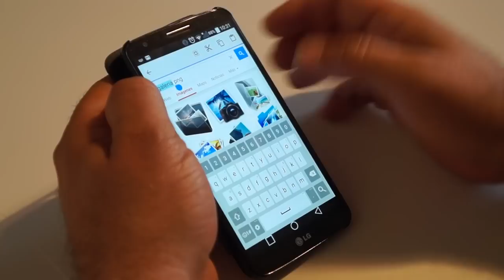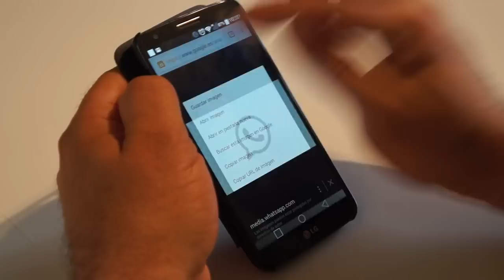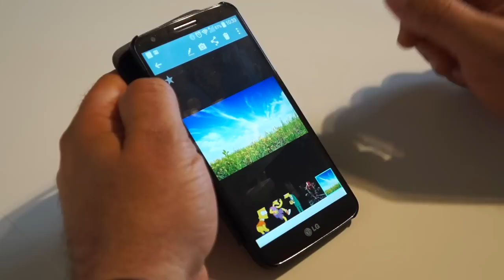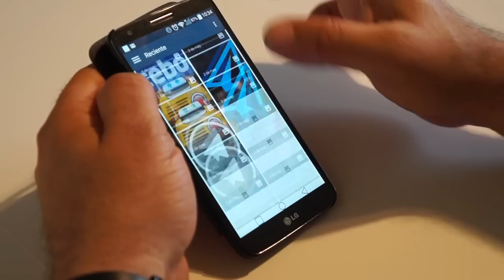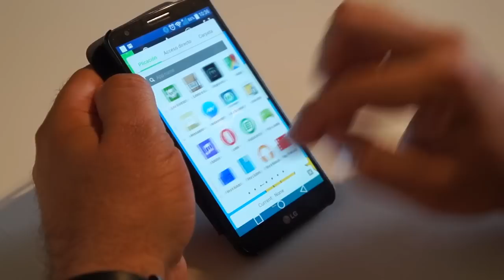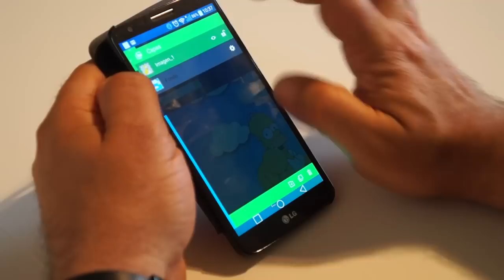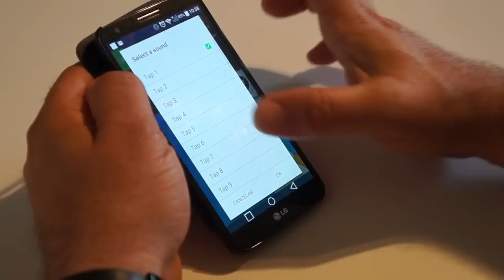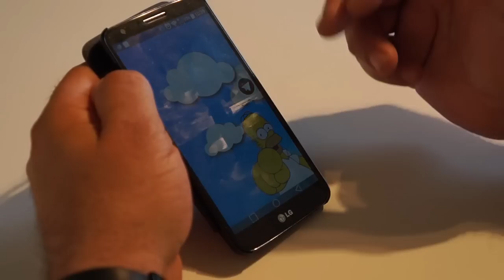Cómo usar Launcher Lab: Lección 1ª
En esta primera lección o ejercicio práctico os voy a enseñar a preparar todo lo necesario para crear nuestro tema, descarga de iconos y fondo de pantalla y añadir los primeros iconos.